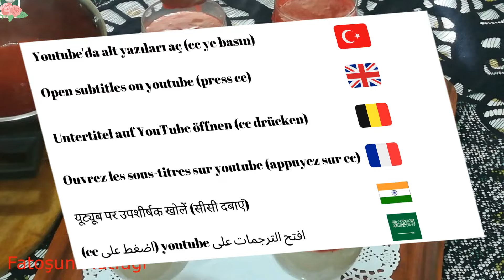Enfes LEZZETLİ çilekli MUHALLEBİ Tarifi - Çilekli muhallebi yapımı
Enfes LEZZETLİ çilekli MUHALLEBİ Tarifi - Çilekli muhallebi yapımı, çilekli muhallebi nasıl yapılır

⚙Videolarda birçok dilde alt yazı seçeneği mevcuttur.
🌐The videos have subtitles in many languages.

MALZEMELER
4 Su bardağı süt
2 Yemek kaşığı un
1 Yemek kaşığı nişasta
1 Çay bardağı tozşeker
2 Yemek kaşığı labne peyniri
1 Paket vanilya
1 tatlı kaşığı tereyağ
ÇİLEK SOSU :
Çilekleri biraz su ile sulandırıp
blenderdan geçirin.
2 Su bardağı çilek sosu olacak.
Yarım su bardağı şeker
1 Yemek kaşığı nişasta

atıştırmalık tarifler
kahvaltı tarifleri
kurabiye tarifleri
kek tarifleri
börek tarifleri
sütlü tarifler
tavuk yemekleri
et yemekleri
salata tarifleri
tatlı tarifleri
kebap
cooking
çorba tariflrti
ana yemek
pratik yemek tarifleri
pratik tarifler
nefis yemek tarifleri
ara sıcak
kolay tarifler
soslar
turşu tarifleri
dondurma tarifleri
meyve suları
kolay yemek tarifleri
meze tarifleri
fırın yemekleri
tencere yemekleri
ikramlık tarifler